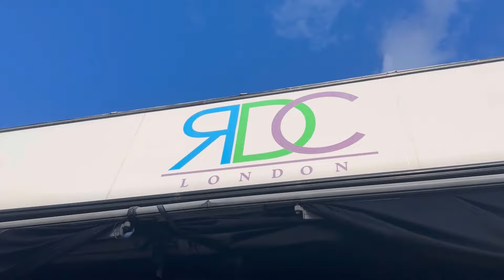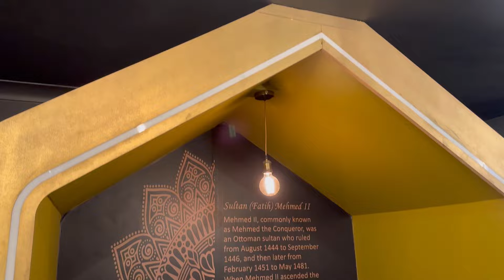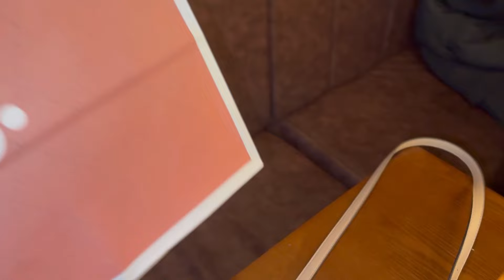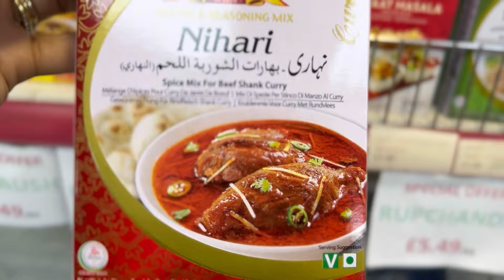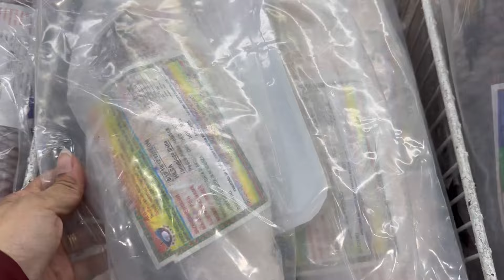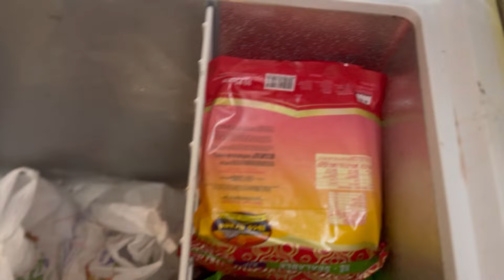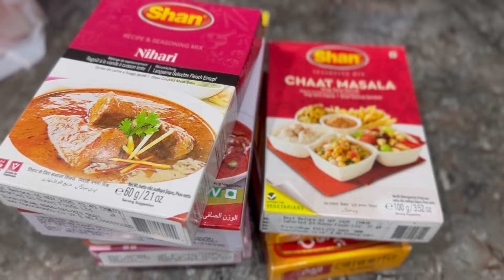ঈদের জামা কাপড় কাঁচা বাজার মাছ-মাংস কোথা থেকে কিনলাম।।@sharminslifeartuk